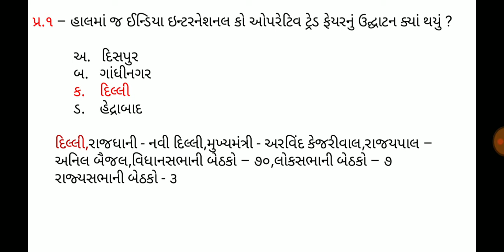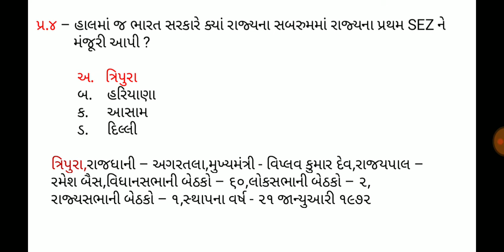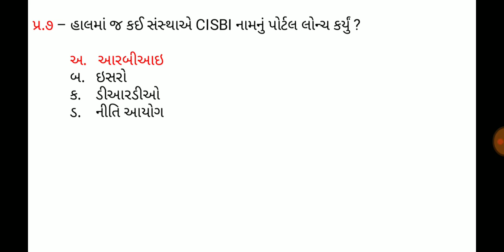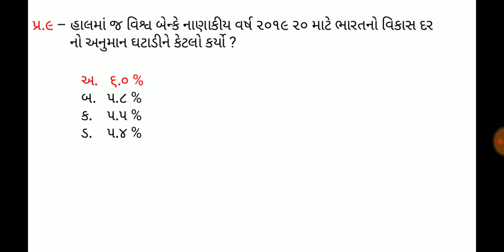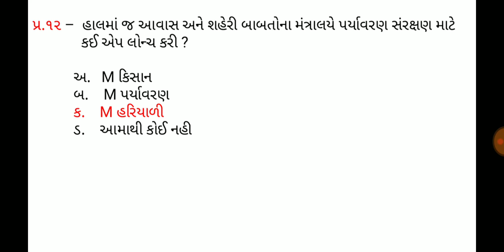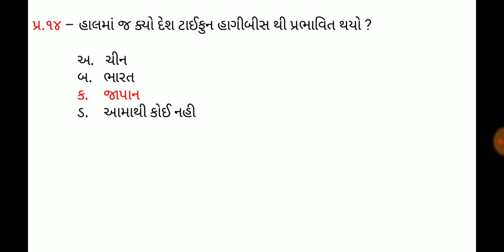15 October 2019,Current affaires in gujrati,daily gk in gujrati,MCQ,GPSC,SSC,BANK,RAILWAY,POLICE